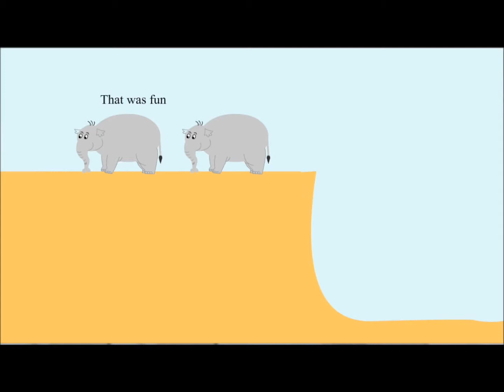Elehant Friends - Funny Animaiton.wmv